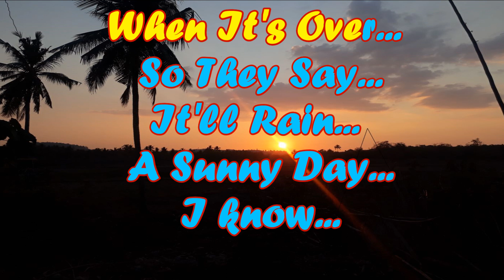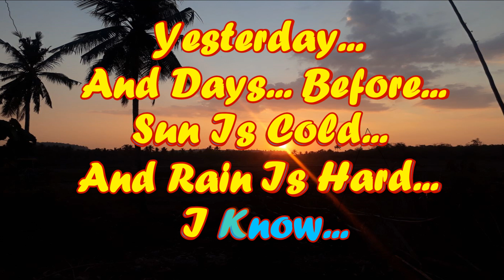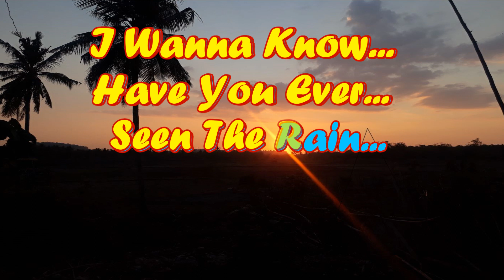HAVE YOU EVER SEEN THE RAIN_CCR_KARAOKE_Female Key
KARAOKE_Female Key_HAVE YOU EVER SEEN THE RAIN_CCR_Ciko Ledoh Music

Lyrics:
CCR

I know
It's been comin' for some time
I know
Shinin' down like water
I know
Been that way for all my time
I know
It can't stop, I wonder